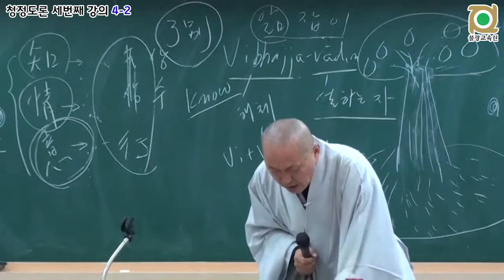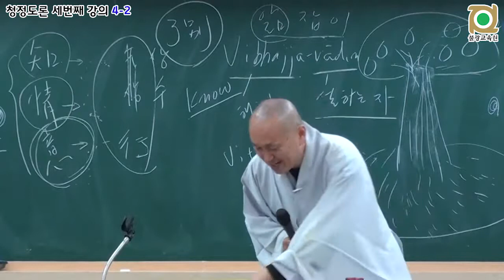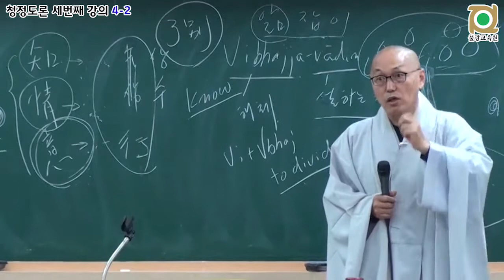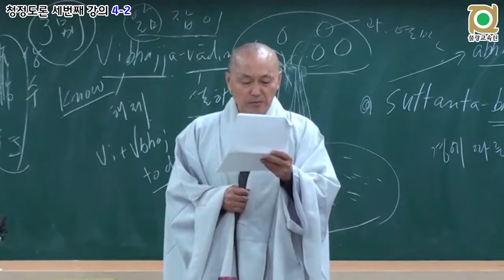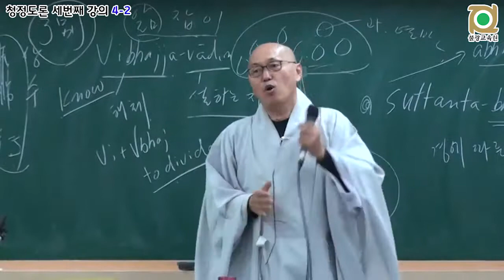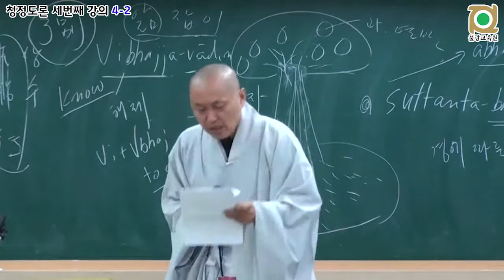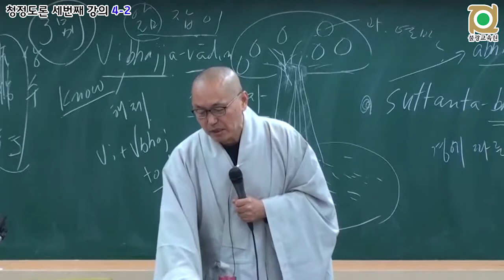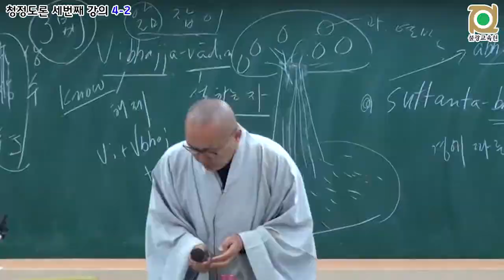각묵스님 청정도론 112 - 제2권 p416 Vis.xiv.34 물질의 무더기 (色蘊)